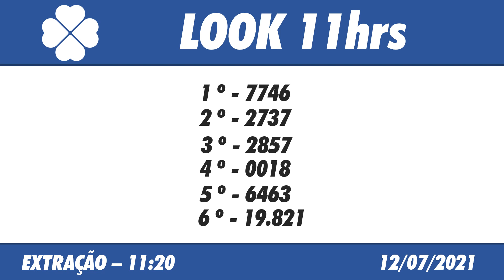🍀 Resultado do Jogo do Bicho Look Goiás 11:20 – Resultado da Look 12/07/2021